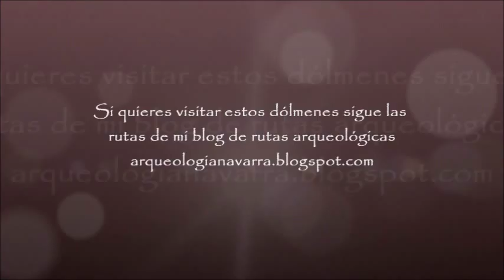LOS MEJORES DÓLMENES DE NAVARRA - Julio Asunción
Video sobre los dólmenes más importantes de Navarra. Para llegar hasta ellos consulta las rutas de mi blog

Aquí encontrarás muchas más historias, monumentos y curiosidades de Navarra.